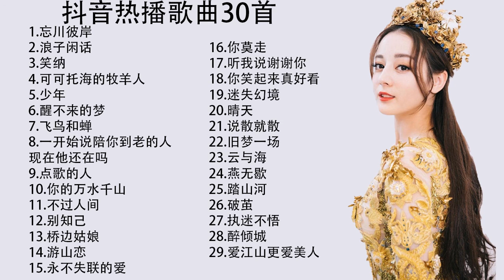抖音神曲【抖音神曲2020】2020抖音热门国语：全网都在听！耳朵怀孕辽！让人上头到停不下来。2020-TIK TOK抖音音樂熱門歌單-2020年抖音最火流行歌曲推荐 - 2020最新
#2020-TIK TOK抖音音樂熱門歌單
# 2020最新2020抖音热播歌曲TOP30首
全网都在听！耳朵怀孕辽！让人上头到停不下来。
00:00 忘川彼岸
2:53 浪子闲话
6:19 笑纳
10:47 可可托海的牧羊人
16:19 少年
20:15 醒不来的梦
24:04 飞鸟和蝉
28:54 一开始说爱你的人还在吗
32:45 点歌的人
35:55 你的万水千山
39:58 不过人间
44:03 别知己
48:41 桥边姑娘
51:40 游山恋
55:19 永不失联的爱
59:38 你莫走
1:02:52 听我说谢谢你
1:05:55 你笑起来真好看
1:08:39 迷失幻境
1:11:10 晴天
1:15:38 说散就散
1:16:40 旧梦一场
1:19:33 云与海
1:23:49 燕无歇
1:26:38 踏山河
1:29:21 破茧
1:32:48 执迷不悟
1:36:34 醉倾城
1:40:28 爱江山更爱美人